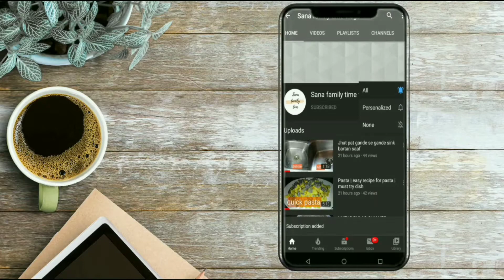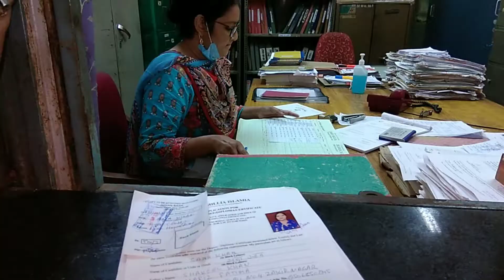Community Centre New Friends Colony New Delhi |NFC Market Vlogs |shawarma| Food and Art| Delhi Clubs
Community Centre New Friends Market New Delhi | South Delhi me NFC market me log milna pasand karte hain kyuki yahan almost sabhi popular food brand hain jese Dominos | Mcdonalds | Al bake ... Al bake ke baare mein kisko nahin pata | Yahan ka Shawarma World famous hai aur to aur yahan Cenema bhi hain | Reliance Cinema ke naam se | Tandoori Chai peene waalon ke liye Zahra hai | Nathus nirulas | lagbhag sab hain isi NFC market mein | Iss market ko Community centre ya CC ke naam se Jaana Jaata hai | Jamia University se bht kareeb hain yeh market |